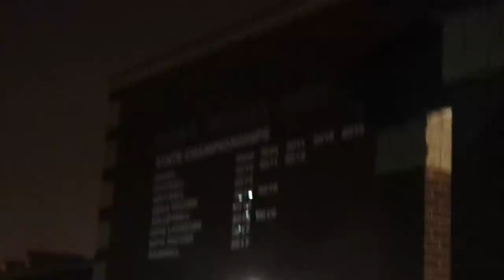ÈÈL SÀUSÀGEEEE!!!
DAY 15
BUCK WITH THE 50 MEAL!!
LESS GOOOO